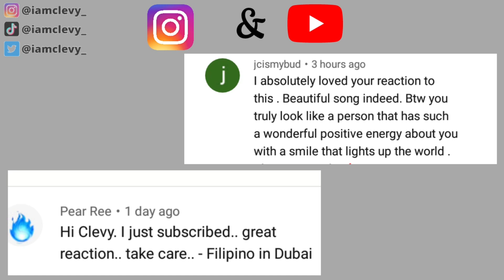Ernie Zakri - Zapin Lebaran (Official Music Video) REACTION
Ernie Zakri Zapin Lebaran Reaction